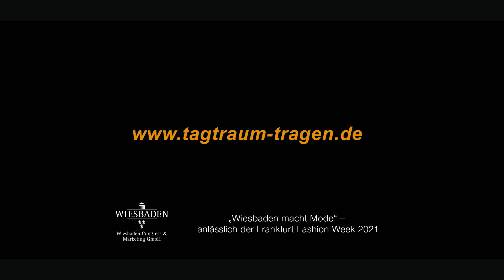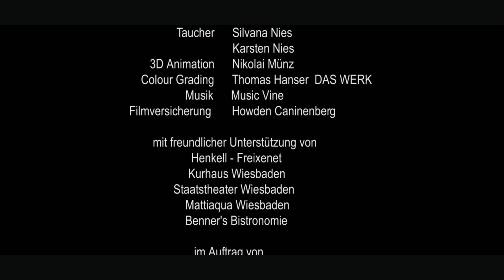Ganzer Film - Wiesbaden macht Mode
🎥 Mini-Filmserie "Wiesbaden macht Mode"

Parallel zur digitalen Frankfurt Fashion Week Anfang Juli 2021 veröffentlicht die Wiesbaden Congress & Marketing GmbH eine Kurzfilm-Serie von inhaltlich aufeinander aufbauenden filmischen Werken, die von Filmemacher Sven Fleck (20 second) produziert wurden. Im Mittelpunkt stehen kreative Werke von Wiesbadener Modeschaffenden und Studentinnen der AMD Akademie für Mode und Design an der Fachhochschule Fresenius. Die Designs sind eingebettet in eine spannende und dramatische Filmgeschichte. Als Kulisse für die Filme dienen markante Plätze in Wiesbaden, wie die Wilhelmstrasse, das Foyer des Staatstheaters, das Kurhaus, das Opelbad sowie Benner’s Bistronomie im Kurhaus.

Urheber: Sven Fleck, 20second
Auftraggeber: Wiesbaden Congress & Marketing GmbH
Schauspieler:innen: Denia Gilberg, Ralph Kinkel, Anke Seeling

Teil 1: Noche sin luna von Toro Jones
Teil 2: Witness von Sonda
Teil 3: Theme from a lift von Doug Organ und. Dr. Strange von Daniel Zambo
Teil 4: Sugar plum beat von Daniel Zambo
Teil 5: Slowtown von Doug Organ

Unser Dank für die Mitwirkung zur Realisierung des Projekts gilt der AMD Akademie Mode & Design Wiesbaden und den teilnehmenden Studentinnen, der Wirtschaftsförderung der Landeshauptstadt Wiesbaden, 20second, dem Maßatelier Loureiro, tagtraum-tragen, 7th heaven Brautmoden, LARA LOCA Couture, Walter Gross Mode, SieMatic by Reimann, der HEAN Wohnkonzept GmbH, CK Corina Knoll, der Elle & Lui Moden GmbH, der Bailey Diehl Textil GmbH, der Gabrich Optik GmbH, Chichino Wiesbaden und dem van Laack Store.